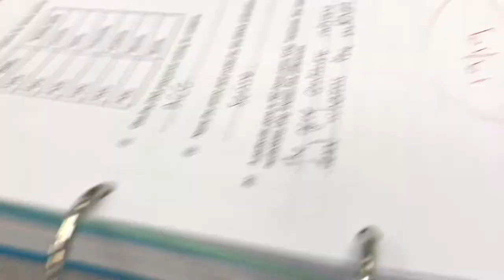February 2017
sorry there are so many animal clips